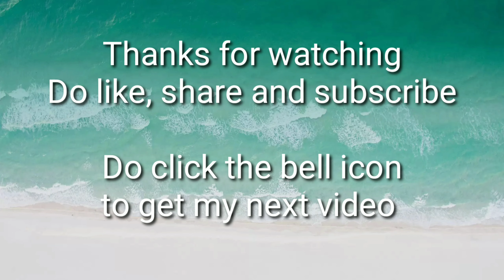Green Peas Curry | Quick and easy side dish for Chappati /Puri/Dosa/Neerdosa/Appam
Ingredients :

1 cup green peas soaked overnight
4 cloves
1 tomato chopped
1/2 tsp turmeric powder
Water and salt as required
Curry leaves
1 coriander leaves
1 tsp chillie powder

Masala:

1 onion chopped
1 inch ginger
15-16 pods garlic
1 tsp jeera

Method :

Mince all these masala. Keep aside. In a cooker add the soaked peas and all other ingredients and cook for 3-4 whistles. When it cools down remove the peels from top. In a kadai add 2 tsp of oil, curry leaves, chilli powder. Add the minced masala fry until raw smell disappears then add cooked peas and adjust the consistency by adding water and salt. Let it boil for a minute. Add coriander leaves and the peas curry ready to serve with Puri, Chappati, Dosa, Neer Dosa, Appam

Note : To make more tastier add half a cup of coconut milk at last